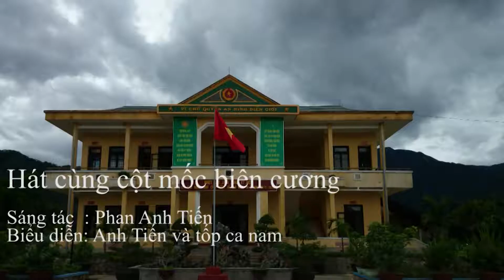Hát cùng cột mốc biên cương